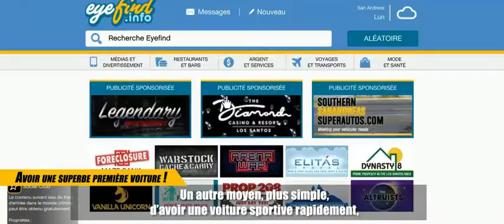AVOIR UNE SUPERBE PREMIÈRE VOITURE DANS GTA V